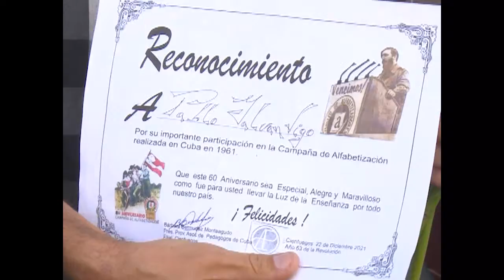Homenaje a maestros cienfuegueros fallecidos por COVID19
Un homenaje póstumo recibieron los maestros cienfuegueros fallecidos por la COVID19 en la escuela primaria Guerrillero Heroico. La actividad tuvo como motivación la Jornada por el Día del Educador.